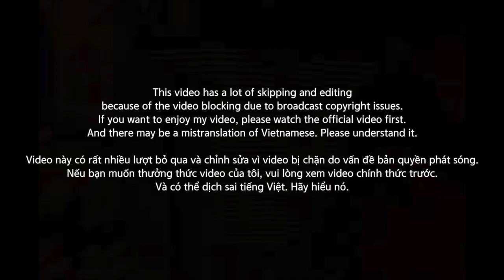[EXCLUSIVE!]🇻🇳🇰🇷🔥Korean Hiphop Junkie react to Thành Draw - Rồng Rắn Lên Mây | RAP VIỆT (VNM/ENG)